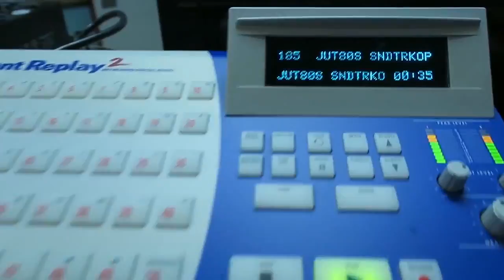JACK Up The '80s: Soundtrack Edition!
Playing off vinyl and cassette tapes, Larry takes us behind-the-scenes of JACK Up The '80s! This time playing songs from great '80s movies!